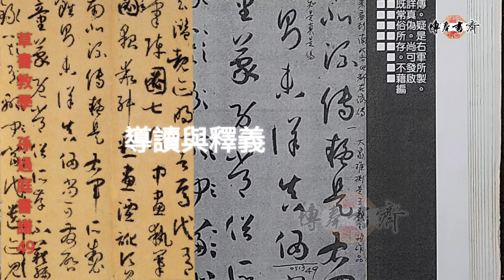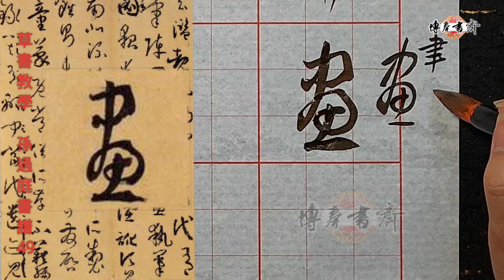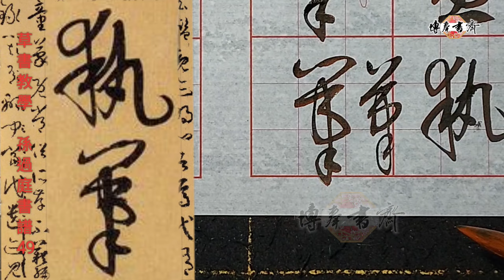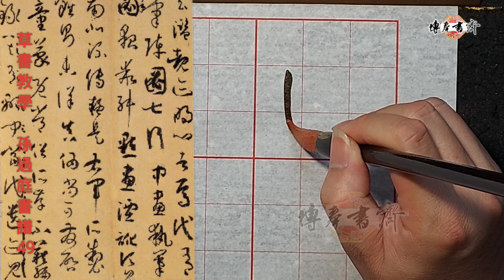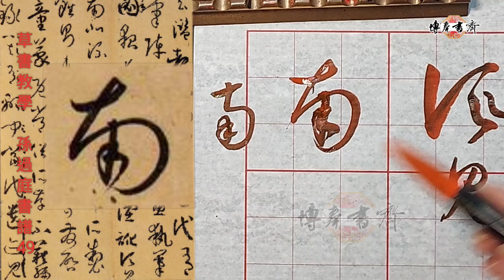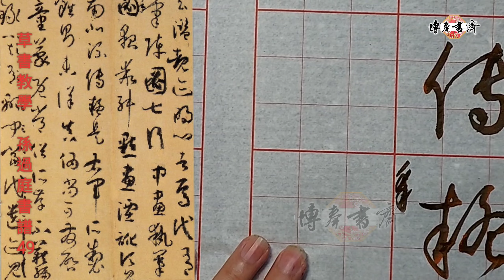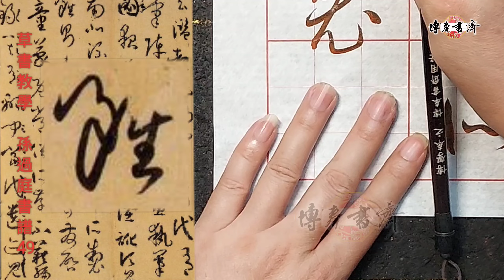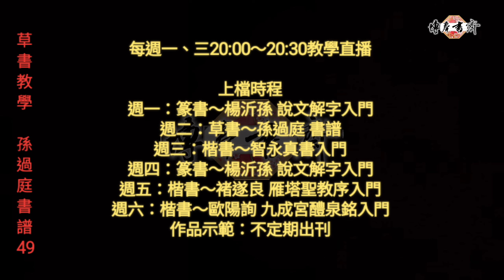草書教學～孫過庭 書譜 49